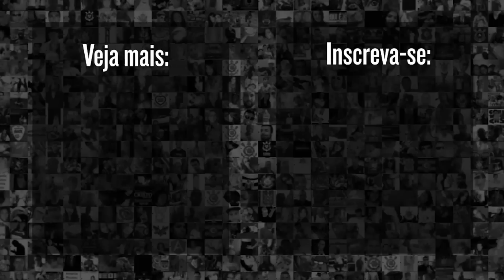Vital IMPRESSIONADO com Vítor Pereira e novos jogadores do Corinthians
Matheus Vital, atacante do Corinthians, falou na zona mista após Corinthians 2x0 Cuiabá.
Confira!

9h | Rapidinhas do Corinthians, com Beatriz Zoccoler e Marcelo Becker
12h | Papo com Vessoni
17h | Voz da Torcida - Com Luis Fabiani e Gabriel Ramos
19h | Respondendo o Chat  - Com Lucas Faraldo
20h | Redação Meu Timão  - Com Lucas Faraldo e convidados